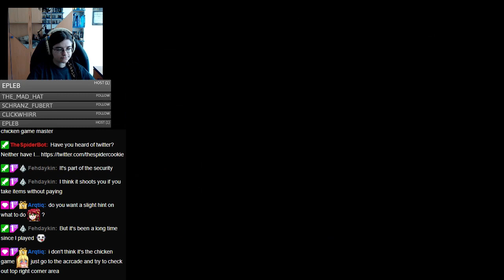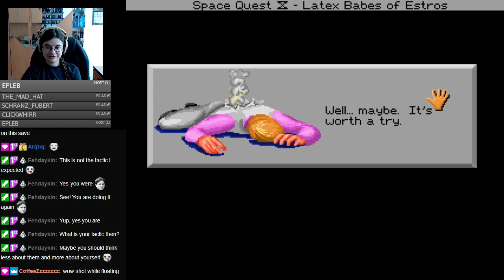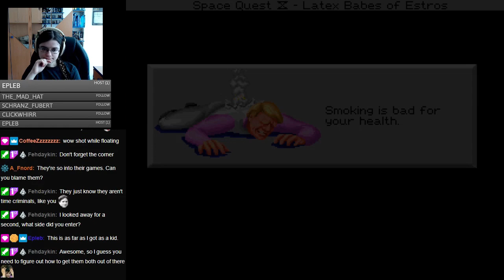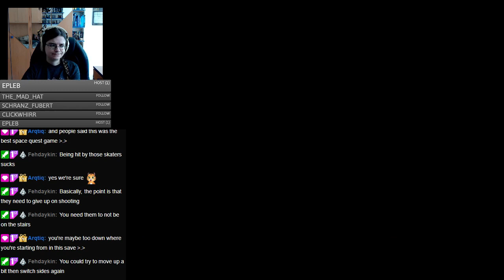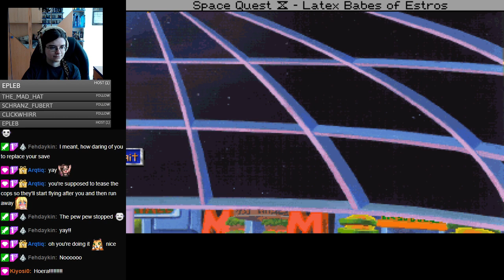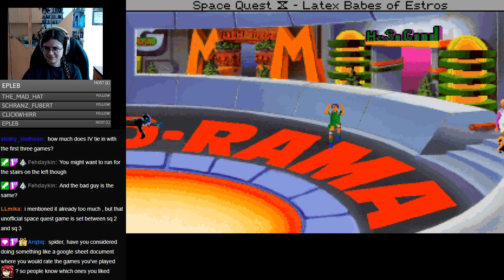Space Quest 4 (1991) Stream #4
This video was originally a twitch stream broadcasted on my channel on 1 April 2020.
Let's just say my channel has changed a lot since then...

Game: Space Quest IV: Roger Wilco and the Time Rippers (1991)